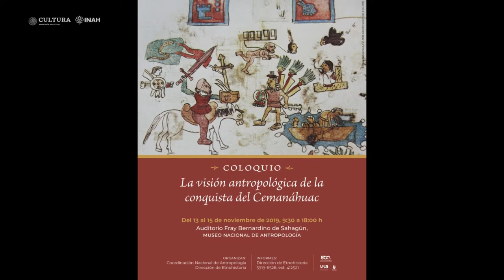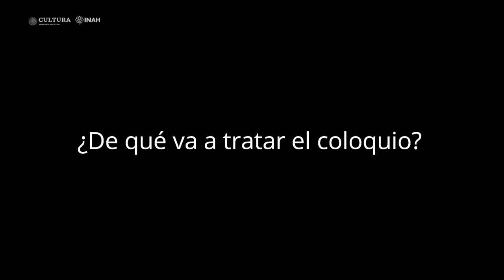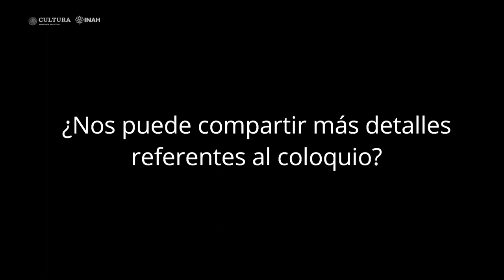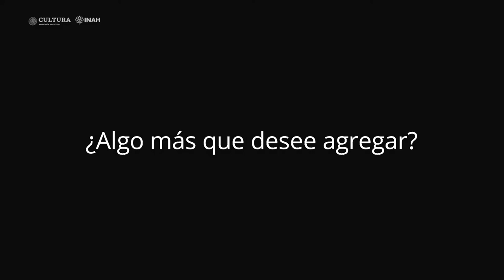Invitación. La visión antropológica de la conquista del Cemánahuac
Invitación
La visión antropológica de la conquista del Cemánahuac

9:30 a 18:00 h